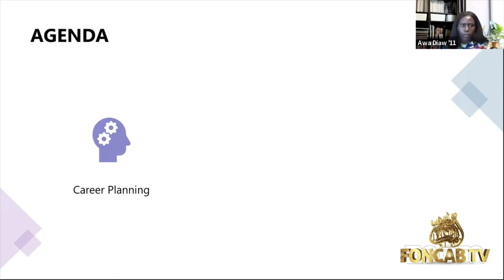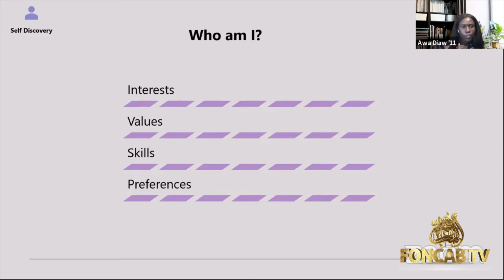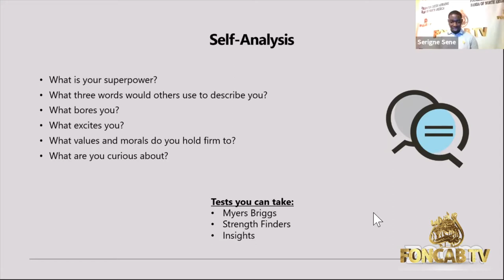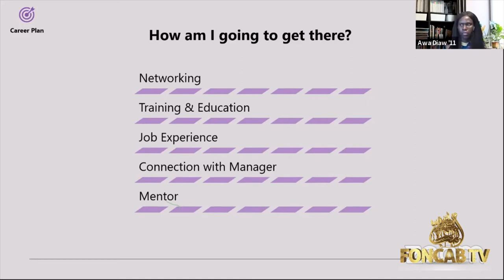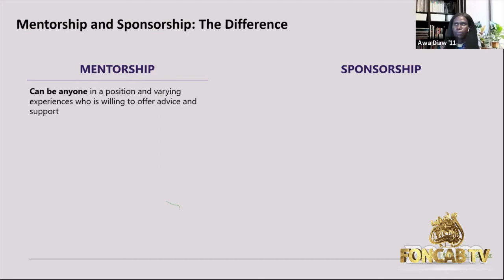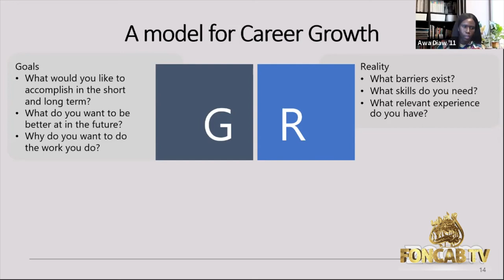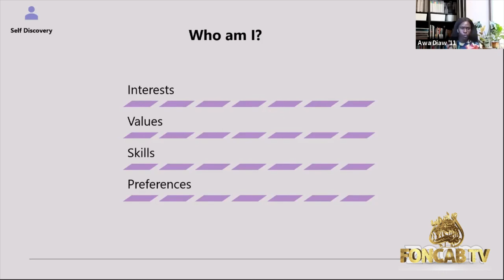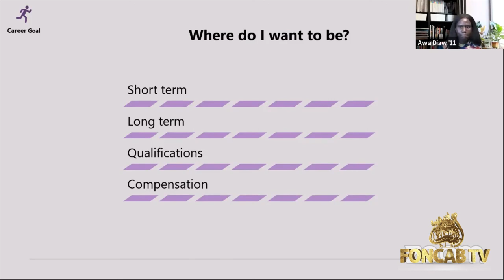FONCAB Youth 4th Webinar, Part I: Career Planning and Self Development by Awa Diaw of Microsoft